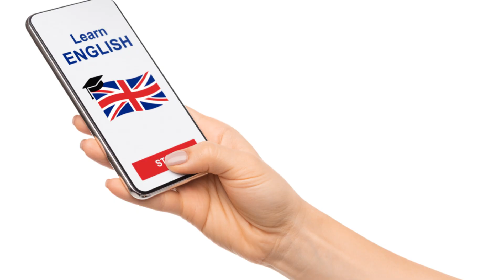BBC's Top 5 Tips for Learning English Quickly!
Join me as I put BBC's top 5 tips for learning English to the test and see how quickly I can master a new skill!

Want to learn English quickly and effectively? You're not alone! With the internet flooded with language learning resources, it's easy to get overwhelmed and struggle to make progress. But what if I told you that there are some practical tips that can help you master English in no time?

When it comes to learning English, most learners face similar difficulties. One of the biggest hurdles is staying motivated. Let's face it, learning a language can be a long and tiring process, and it's easy to lose steam halfway through. Another common challenge is finding effective study methods. With so many language learning resources available, it's hard to know which ones are worth your time.

Additionally, many learners struggle with setting achievable goals and creating a study schedule that actually works for them. Without a clear plan, it's easy to get stuck in a rut and make little progress. And let's not forget the fear of speaking - a major obstacle that holds many learners back from improving their English skills.

But don't worry, I'm here to help! In this video, we're going to explore the top 5 tips from the BBC that can help you learn English quickly and effectively. From staying motivated to improving your speaking skills, we've got you covered.

Tip number one: Immerse yourself in the language. This means listening to English music, watching English movies, and speaking with native speakers as much as possible. For example, you can start by watching an English TV show with subtitles and gradually move on to more challenging material.

Tip number two: Focus on grammar. Grammar is the backbone of any language, and understanding the rules and structures will help you communicate more effectively. Make sure to practice grammar exercises regularly and use online resources to help you improve.

Tip number three: Practice active listening. Listening is a crucial skill that's often overlooked by language learners. Make sure to listen to English podcasts, audiobooks, or news broadcasts regularly to improve your listening skills.

Tip number four: Read English materials regularly. Reading is an excellent way to improve your vocabulary and comprehension skills. Start with simple texts and gradually move on to more challenging materials like novels or news articles.

And the most impactful tip of all - tip number five: Speak as much as possible. Speaking is the key to mastering any language, and it's essential to practice speaking regularly. Find a language exchange partner or tutor who can help you improve your speaking skills.

Tip number five is actually the most impactful tip of all, and it's the one that can dramatically change your approach to studying English. By speaking as much as possible, you'll be able to improve your pronunciation, build confidence, and develop a more authentic accent. Start by speaking with native speakers, either in person or online, and don't be afraid to make mistakes.

In conclusion, mastering English quickly and effectively requires a combination of practical tips and consistent practice. By following the five tips I shared in this video, you'll be well on your way to improving your English skills. Remember, the key is to stay motivated, focused, and committed to your goals.